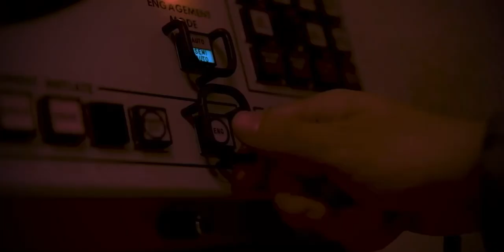Japanese Military Power 2022 Self-Defense Forces 自衛隊